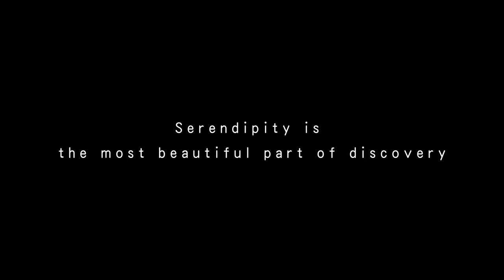【Lisianthus Solo series】serendipity Blue Picotee Episode 1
World's First Pollen Free Lisianthus !
Solo series make Lisianthus more casual flower and it stays with you longer time.

Serendipity is the most beautiful part of discovery